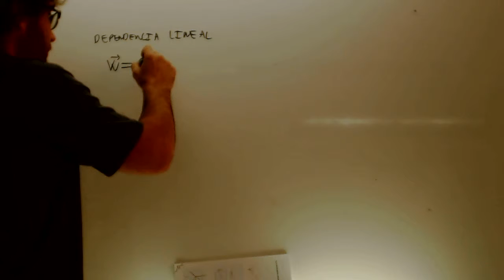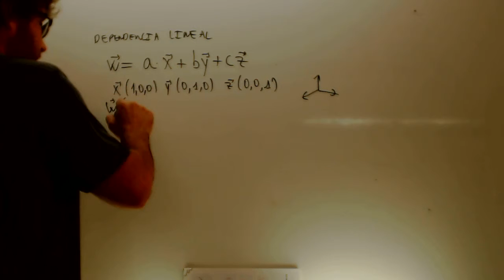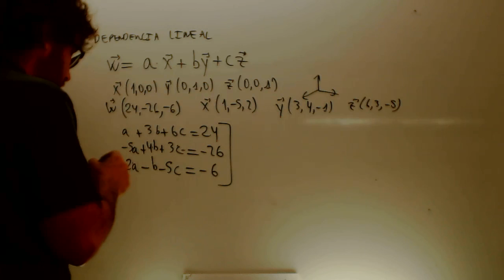Expresa como combinacion lineal Matematicas 2 BNachillerato Academia Usero Estepona